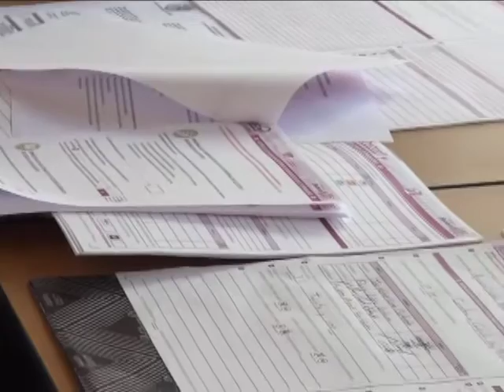VOTO EXTRANJERO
José Salomón Hernández Dávila​ nos habla sobre la mesa del voto extranjero.